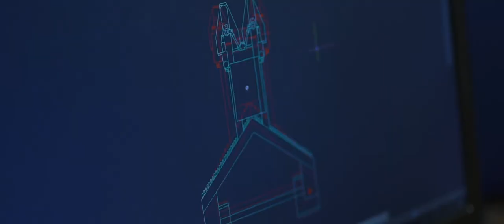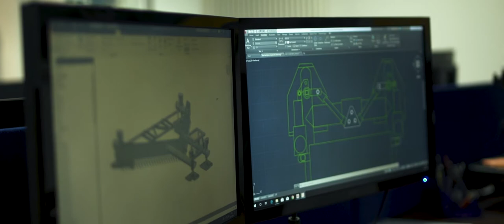Ardmore Craig expands services with vital support from Tees Valley Business Compass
Darlington-based independent consultants Ardmore Craig is gearing up for more growth having recently moved to The Beehive, Lingfield Point following a period of expansion where their workforce increased by 25%.

Ardmore Craig, an engineering firm that provides custom solutions for large projects has recently secured a European client after entering the overseas market.

The business received a £5,263.50 growth grant from the Tees Valley Business Compass towards their £15,790.50 project.

Tees Valley Business Compass is the local growth hub delivered by BE Group on behalf of Tees Valley Combined Authority. It helps ambitious businesses realise their growth potential by offering access to a range of practical services, from local business information, assessing growth options through to unlocking finance and funding streams.

The Tees Valley Business Growth Hub has received £9,520,000 of funding from the England European Regional Development Fund as part of the European Structural and Investment Funds Growth Programme 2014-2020.  The Department for Communities and Local Government is the Managing Authority for European regional Development Fund.  Established by the European Union, the European Regional Development Fund helps local areas stimulate their economic development by investing in projects which will support innovation, businesses, create jobs and local community regenerations.

If your business is based in the Tees Valley area and you're looking to grow please get in touch with us now by "Registering your Interest" on our